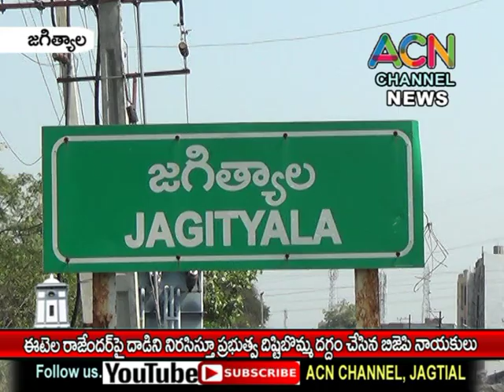జగిత్యాల: ఈటెల రాజేందర్ పై దాడి నిరసిస్తూ బిజేపి ఆధ్వర్యంలో ప్రభుత్వ దిష్టి బొమ్మ దగ్దం